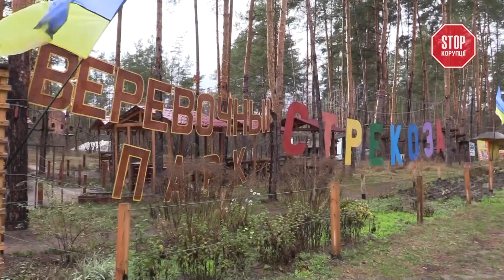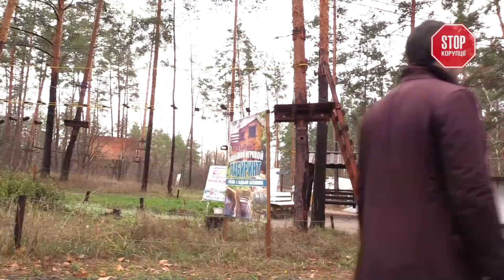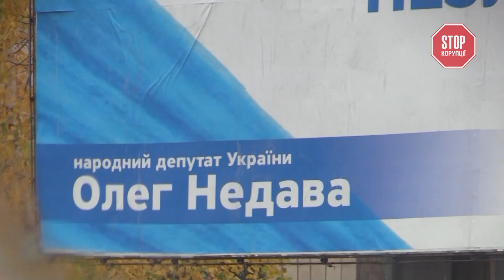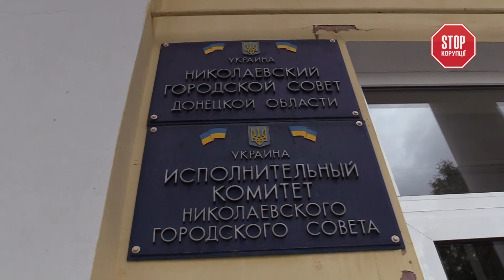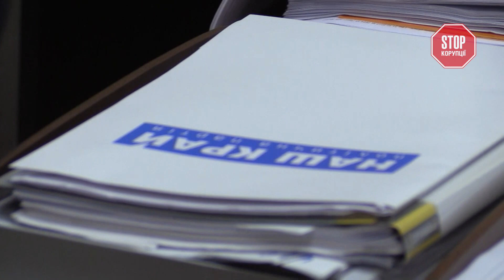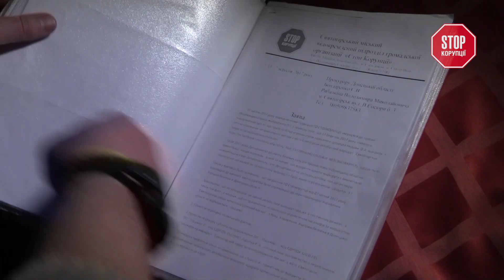Святоши Святогірська | Розслідування "Стоп Корупції"